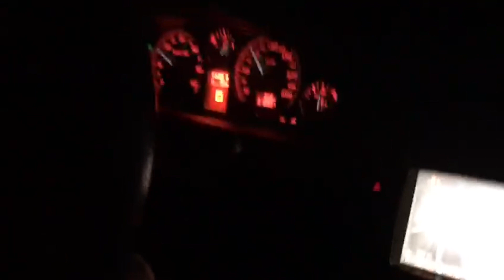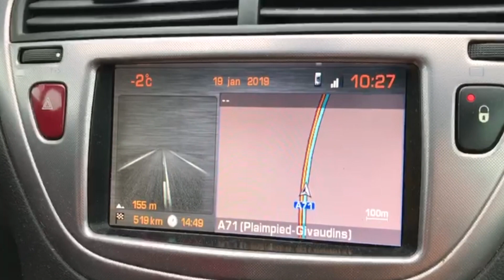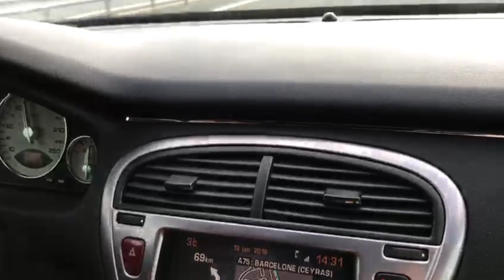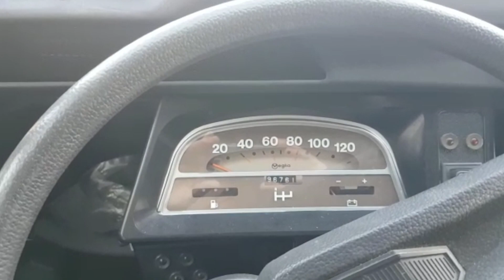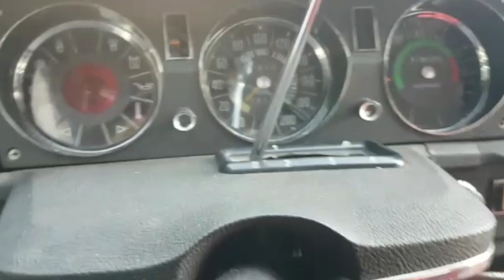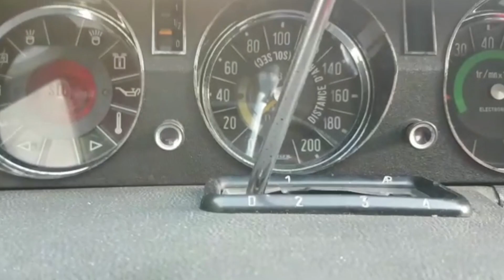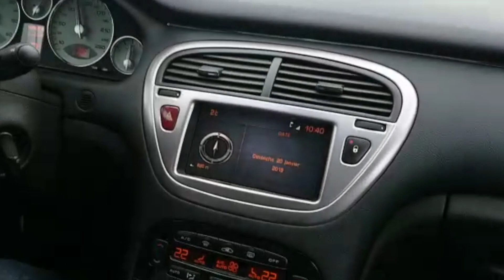Road Trip entre amis pour des vieilles autos à Béziers